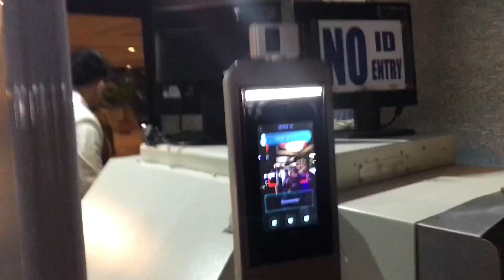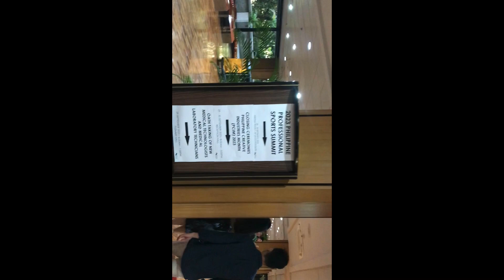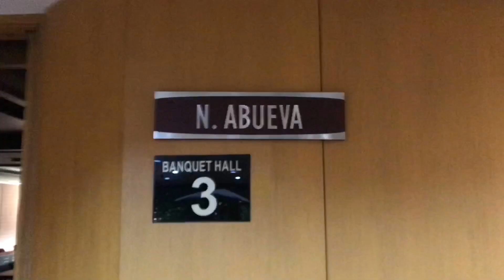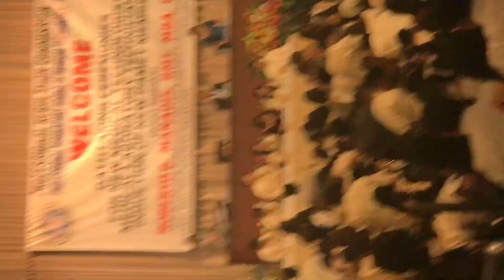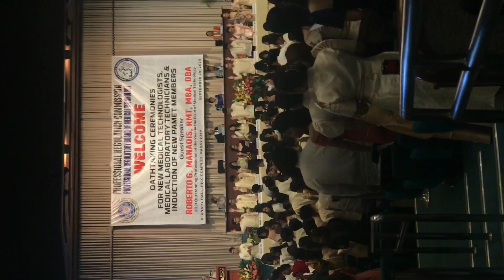Qataking of our daughter at PICC MLA.Medical Technologies